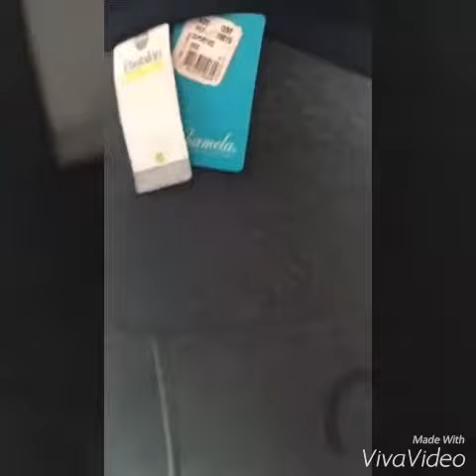Cuteyloops Highwaist Leggings